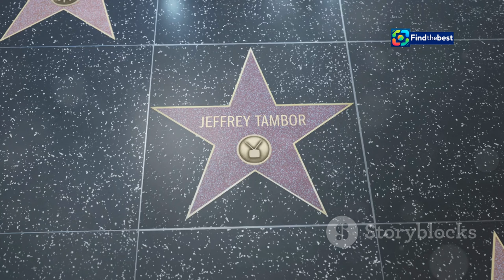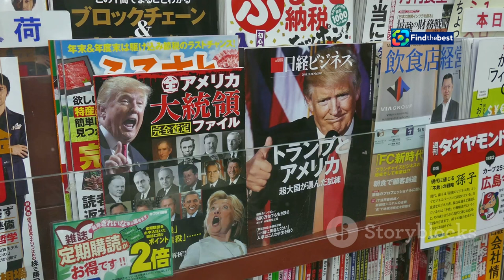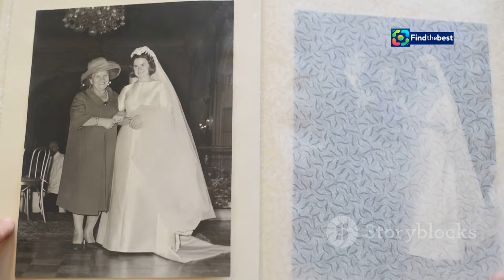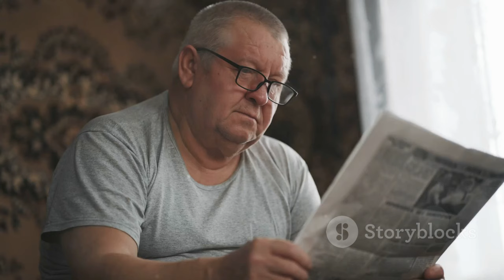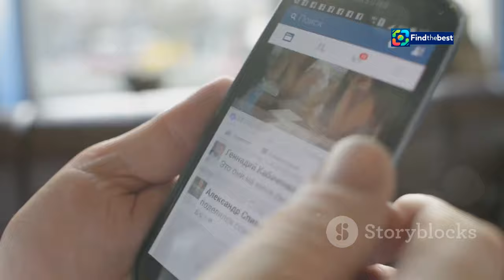Jimmy Giménez-Arnau Passes Away at 80 Years Old | Latin Grammy Nominations 2024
OUTLINE:
00:00:00 A Media Icon Passes
00:00:40 A Life Dedicated to Television
00:01:20 The Mystery Surrounding His Death
00:01:48 Outpouring of Grief and Condolences
00:02:18 A Storied Career in Journalism
00:03:51 A Controversial Figure in Gossip Media
00:04:32 Love and Life Beyond the Spotlight
00:06:02 The Enduring Legacy of Jimmy Giménez-Arnau
00:06:42 A Unique Voice in Spanish Media
00:07:23 Remembering a Provocateur
00:07:55 The Future of Gossip in the Wake of His Passing

**Title (Spanish):** Muere Jimmy Giménez-Arnau a los 80 años | Nominaciones Latin Grammy 2024

**Description (English):**
🌟 In this video, we remember the life and career of Jimmy Giménez-Arnau, who has sadly passed away at the age of 80 just days after his birthday. 🎉 We also discuss the nominees for the Latin Grammy Awards 2024, featuring the talented Spanish artists making waves this year! 🎶 Join us as we reflect on Jimmy's contributions to journalism and entertainment, and celebrate the vibrant music scene of Spain. 🇪🇸💔

**Description (Spanish):**
🌟 En este video, recordamos la vida y carrera de Jimmy Giménez-Arnau, quien ha fallecido tristemente a los 80 años, justo días después de su cumpleaños. 🎉 También discutimos los nominados a los Latin Grammy 2024, ¡con los talentosos artistas españoles que están causando sensación este año! 🎶 Únete a nosotros mientras reflexionamos sobre las contribuciones de Jimmy al periodismo y entretenimiento, y celebramos la vibrante escena musical de España. 🇪🇸💔